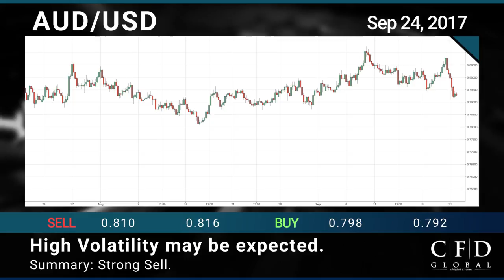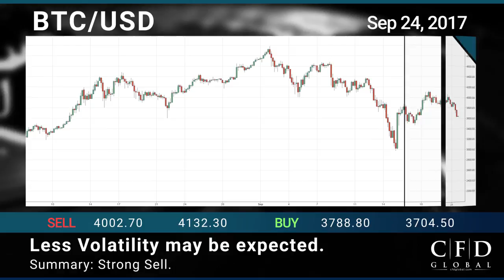CFD Global Weekly Market Outlook for 24th September, 2017